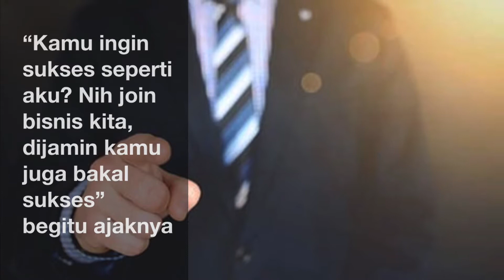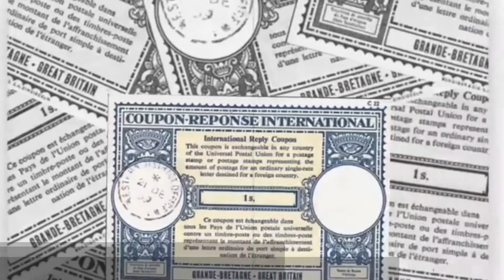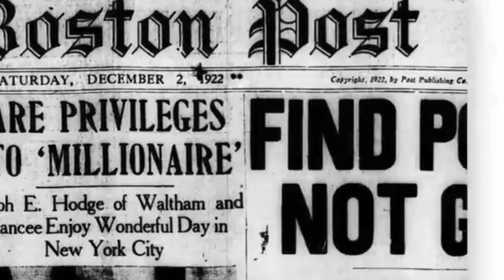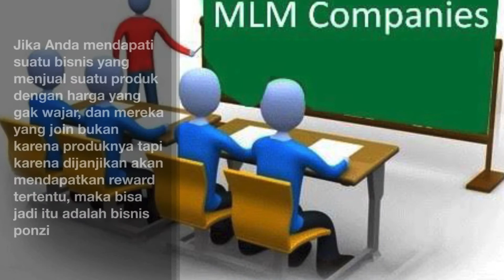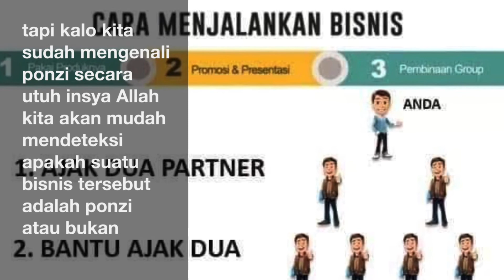Mengenal Bisnis Skema Ponzi dan Ciri-cirinya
Pernah gak dapat penawaran investasi yang menggiutkan
setor uang sekian, akan terima berkali-kali lipat
Awalnya kita kira penipuan, tapi kok ada yang sudah membuktikan
Dan bahkan banyak bukti yang dibeberkan oleh teman
“Kamu ingin sukses seperti aku? Nih join bisnis kita, dijamin kamu juga bakal sukses” begitu ajaknya
Hmmm. ini bisnis apaan ya? Nah jika kamu penasaran, video kali ini akan membahas bisnis begituan...
Source video: channel The Story Behind
backsound: Mishar Alfasy